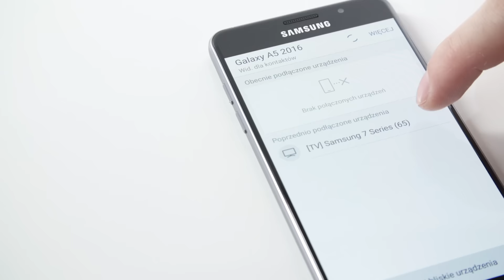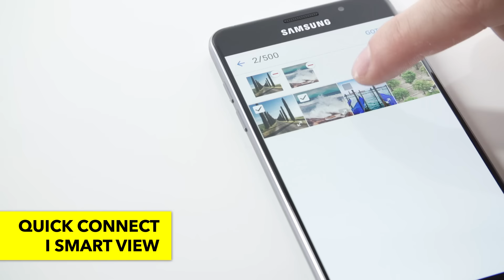Telewizor Samsung KS7000 - dane techniczne - RTV EURO AGD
Zobacz telewizor Samsung KS7000 Urządzenie posiada panel Quantum Dot, który odwzorowuje naturalne kolory. Obraz wyświetlany jest w rozdzielczości 4K Ultra HD. Wyposażone jest także w Smart TV Tizen oraz technologię Quick Connect i Smart View.